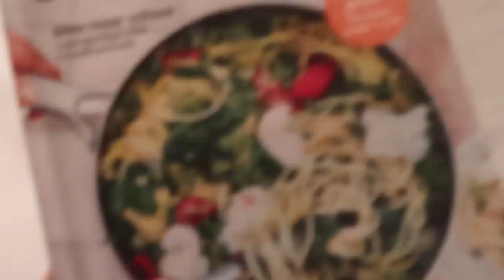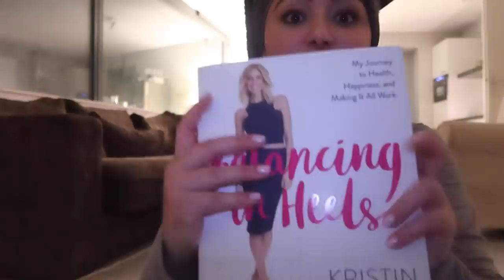Hele tijd uitgekeken naar dit.. - Myriam Ahmadi vlog